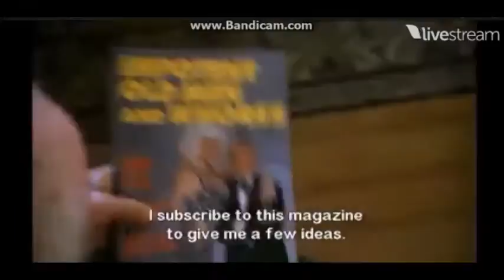Dirty Work - Shirt